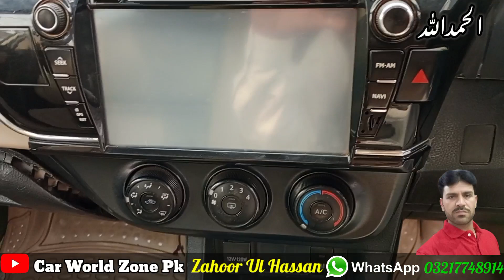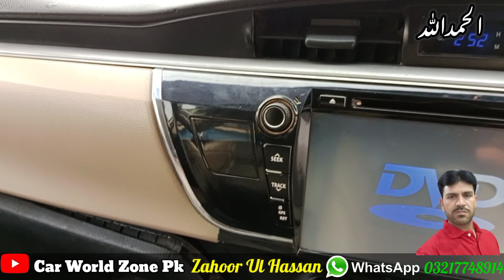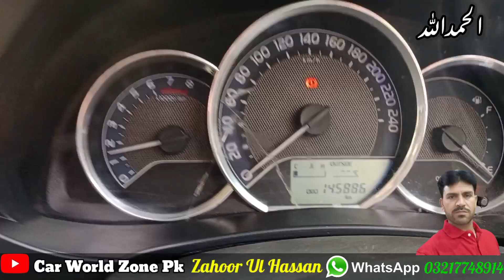Toyota Corolla XLi 2015 Review | Xli 2015 Model Price in Pakistan | Car World Zone Pk